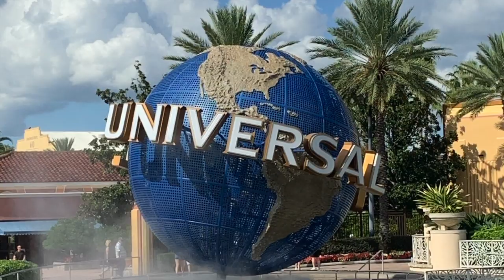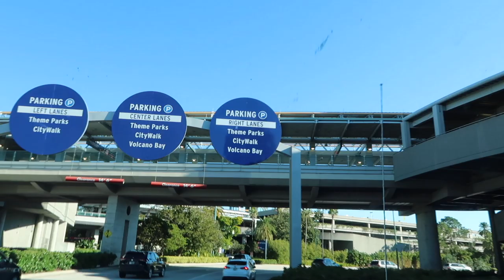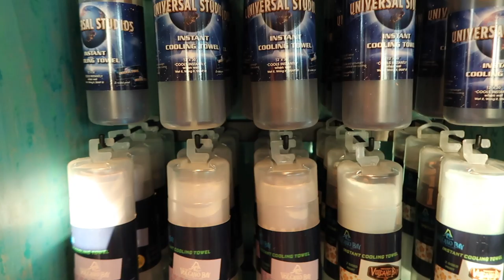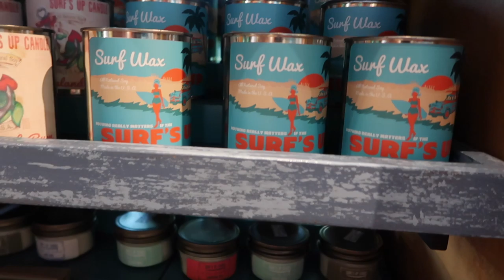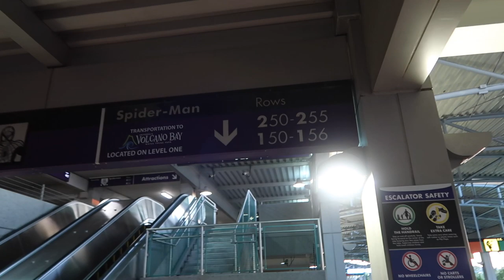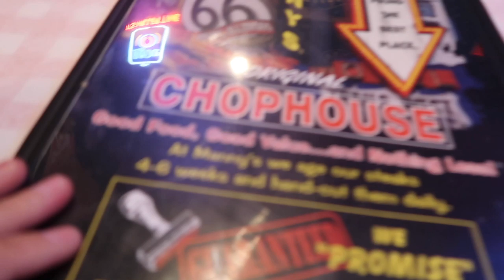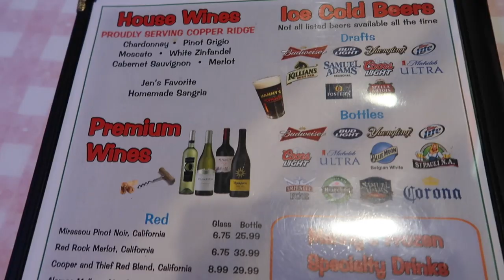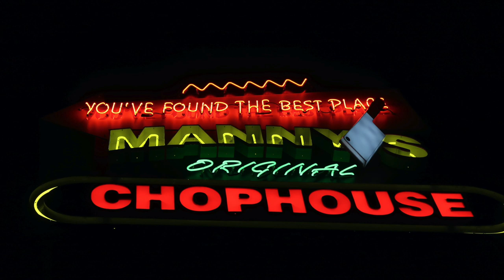Florida 2019 - VOLCANO BAY - DISNEY SPRINGS - MANNYS ORIGINAL CHOPHOUSE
Welcome back to another set of vlogs :)

In this vlog we went to Volcano Bay for our last full days holiday before heading back to England. We also popped to Disney Springs before heading to Mannys Original Chophouse for our last evening out. (Recommended by a viewer and it was lovely thank you).